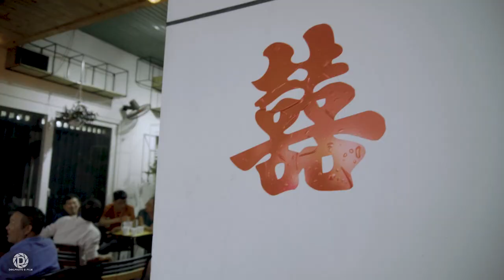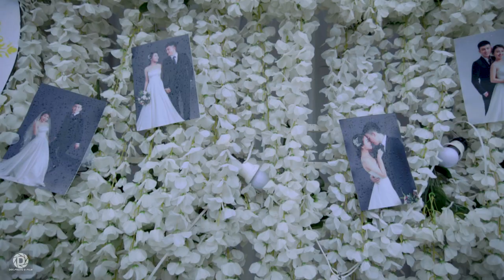PSC Trần Phú Nguyễn Hà